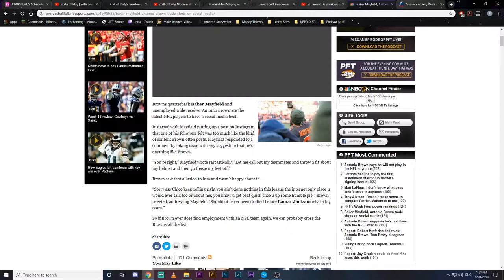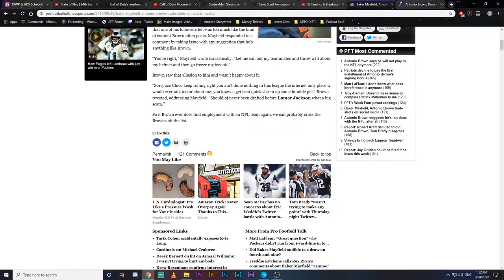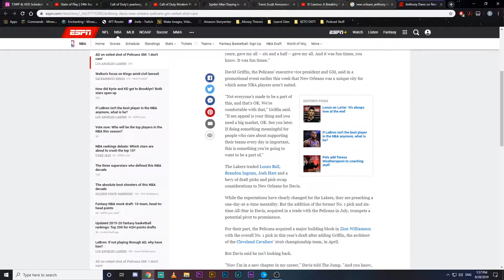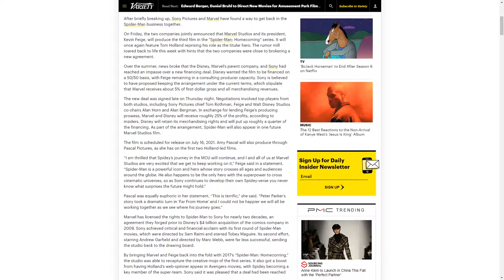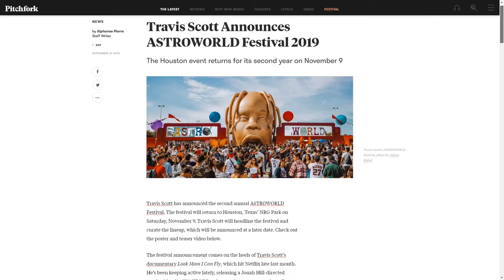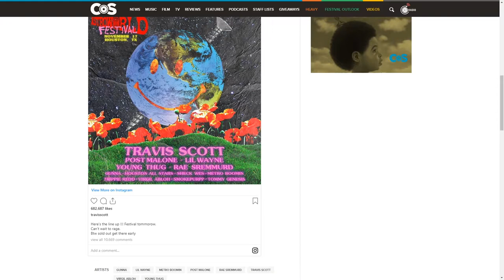Last of Us 2 Release Date! AB Beefs With Mayfield? Spider-Man Back In The MCU!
EPISODE 6
Season 2

TIME STAMPS
GAMING: 01:10
SPORTS: 14:55
POP CULTURE: 28:00

The Princess Is In Another Castle:
You can follow the podcast as well here!